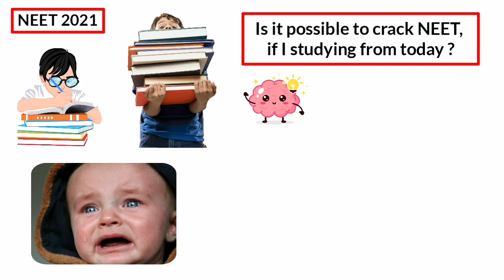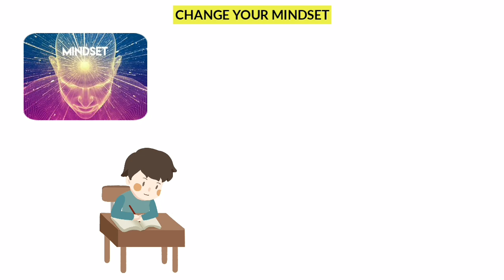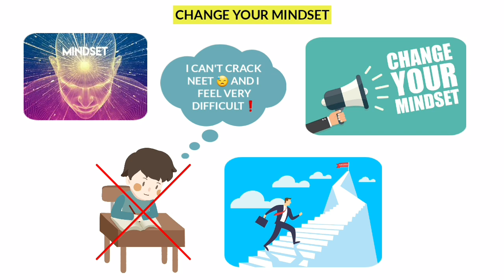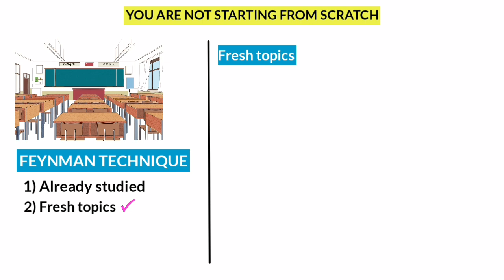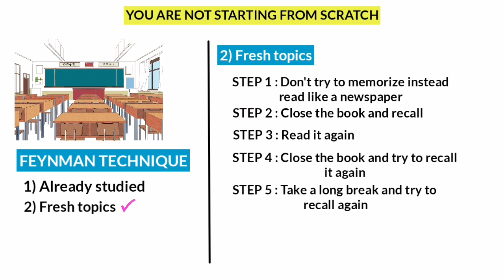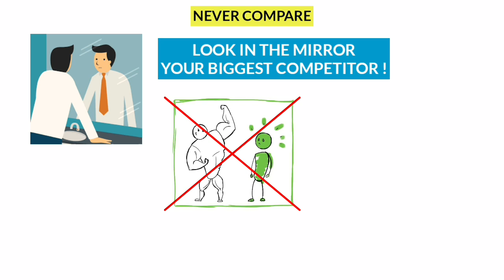Is it possible to crack NEET 2021 ? If you start studying from today ! NEET MASTER